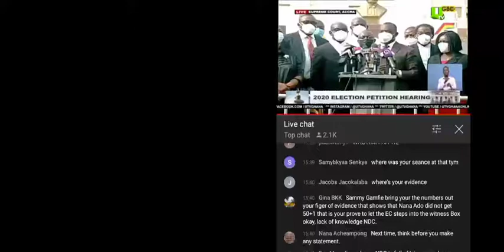Dr.Dominic Ayine, finally apologizes, 🔥🔥🔥🔥